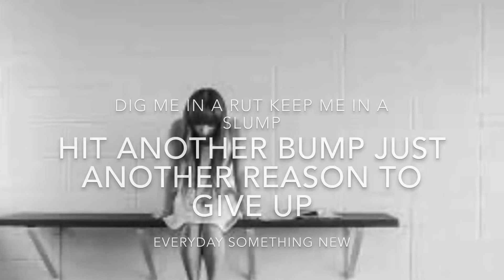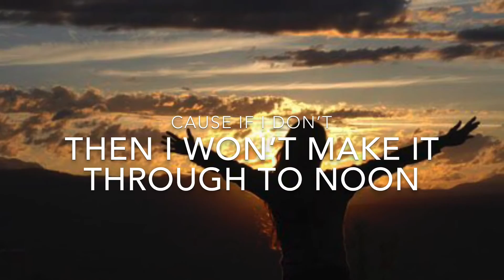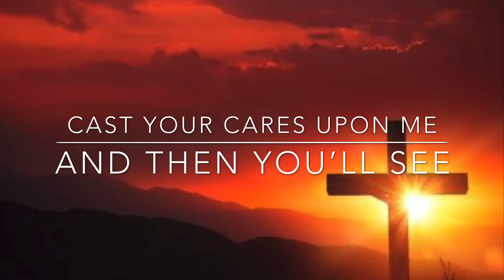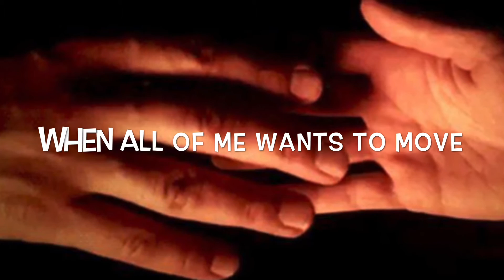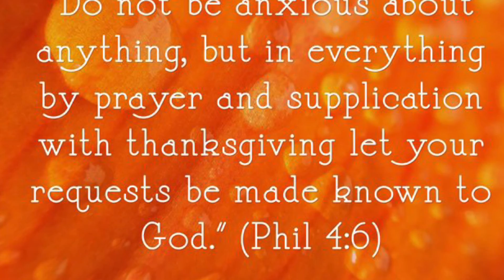No worries, By Identity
Matthew 6:34, Phil 4:6, 1 Peter 5:7